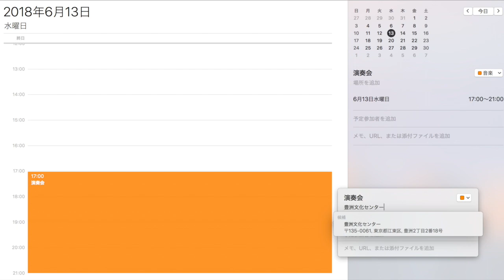『RAISE』結成！！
この動画はRAISE 1st CONCERTの宣伝動画です。
2018年 6月13日(水)
18:00 open
18:30 start
豊洲シビックセンターホール
全席自由 ¥2,000
八重奏/長生 淳
弦楽のためのセレナード/E.エルガー　他…

チケットをお求めの方はこちらへ→
RAISEとは、上野学園大学サクソフォーン科卒業生だけで構成されたユニット。「同族」楽器であるサクソォーンの特性と、全員が「同門」という2つの強みを生かした、驚異的なアンサンブル集団である。